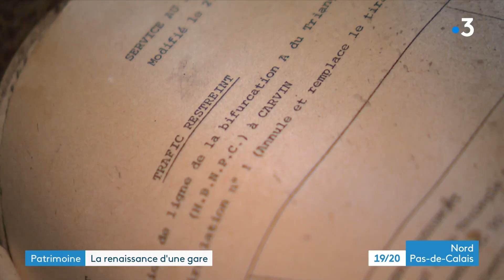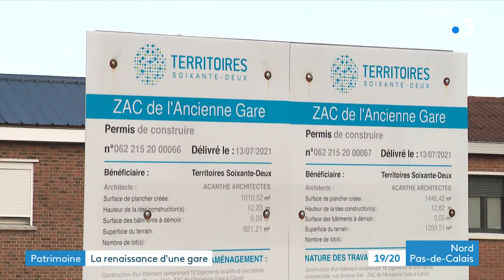Patrimoine : Carvin la renaissance d'une gare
C'est un lieu emblématique du bassin minier qui ne voit plus passer les trains depuis longtemps. Fermée depuis 40 ans, l'ancienne gare de Carvin va prochainement s'offrir une nouvelle vie. Juste avant Noël, la municipalité a voté la cession du bâtiment à de nouveaux propriétaires. Des médecins qui vont installer en lieu et place de ces vieux guichets, un nouveau cabinet médical. Et Autour de cette ancienne gare bientôt convertie en cabinet médical, c'est tout un quartier de Carvin qui s'apprête à écrire une nouvelle histoire, avec l'arrivée prochaine de commerces et de logements flambant neuf.
►Yann Fossurier, Antoine Morvan, Valérie Biville, Cécile Detez de la Drève